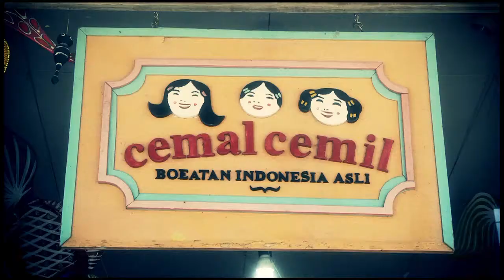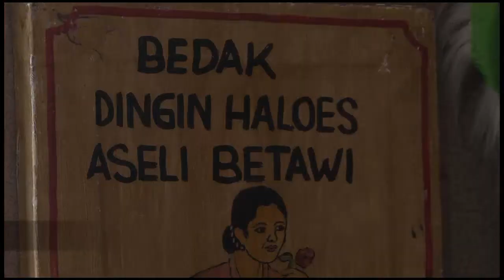BERITASATU JURNAL EKSTRA CEMAL CEMIL